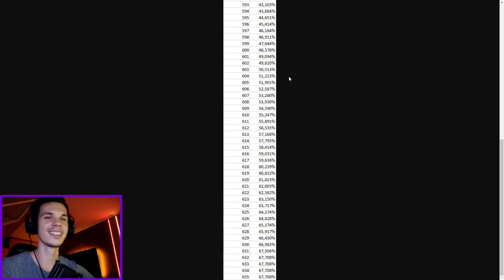MAXIMALES GOLD mit Stufe 632 erreicht! | Shakes & Fidget #24